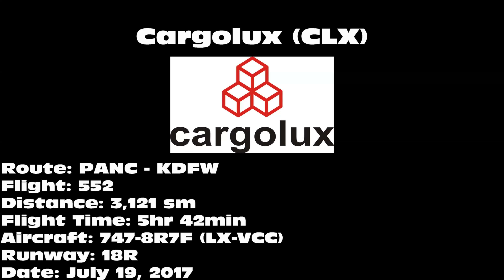Cargolux 747-8R7F [LX-VCC] -- UHD 4K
Cargolux 747-8R7F "City of Ettelbruck" landing on 18R at Dallas/Fort Worth International Airport (DFW) on July 19, 2017